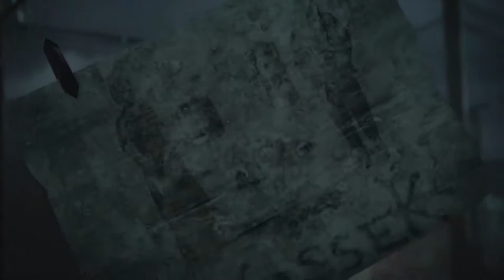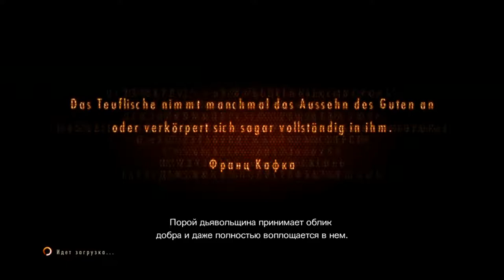RESIDENT EVIL REVELATIONS 2 Прохождение Эпизод 2 (Все Эмблемы,Кафки,Личинки) Катарина PS4